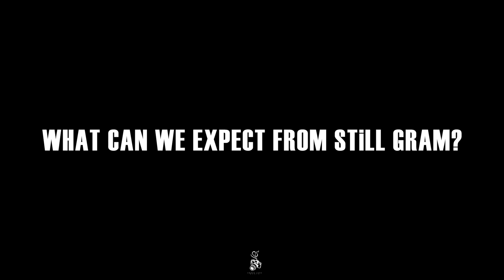Gram - Still Gram Vlog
DIR x @SMOKELENS